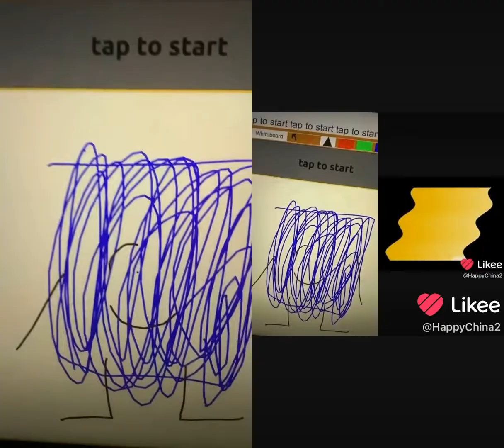Pineapple Completely V3 Reaction